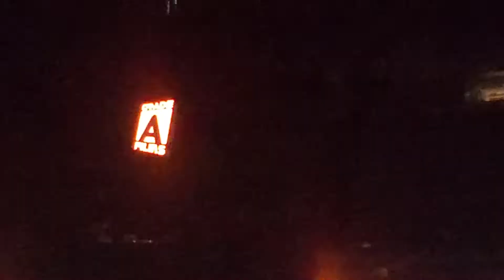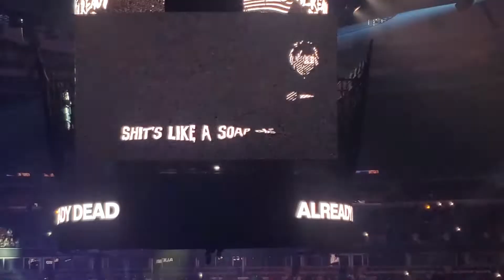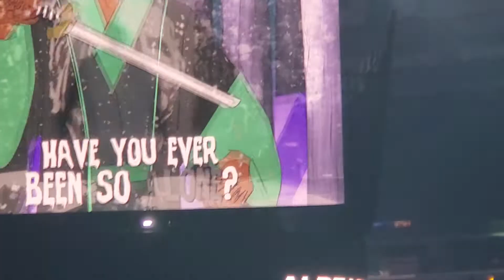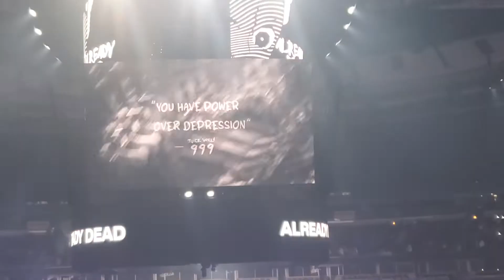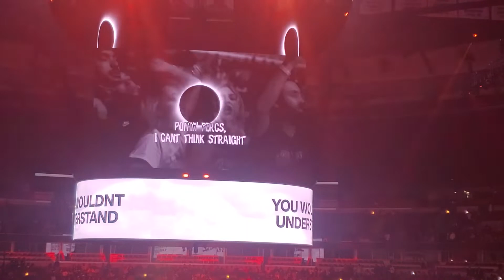best night of my life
I love u all and this was amazing to beable to go to RIP JUICE WRLD 999 lots of these coming soon